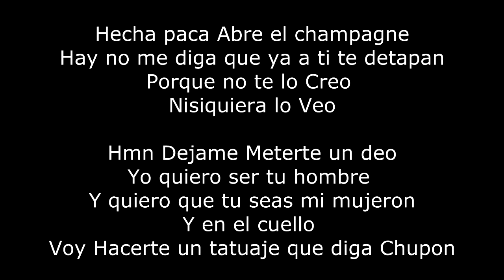Congratulate Me (Lyrics)